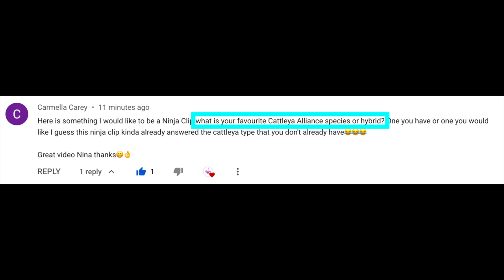What is my favorite Cattleya Alliance species or hybrid?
Carmella Carey, here is your Ninja Clip answering: What's your favorite Cattleya Alliance, species or hybrid?
My environment:
Mediterranean climate, hot summers / mild winters
45% - 85% humidity, with regular airflow
Orchid growing supplies:
               Seramis, Akadama
Water: Reverse Osmosis
Insecticidal Soap
General PPM: 300 Summer, or in active growth
                          150 Winter, RO Water and KelpMax only